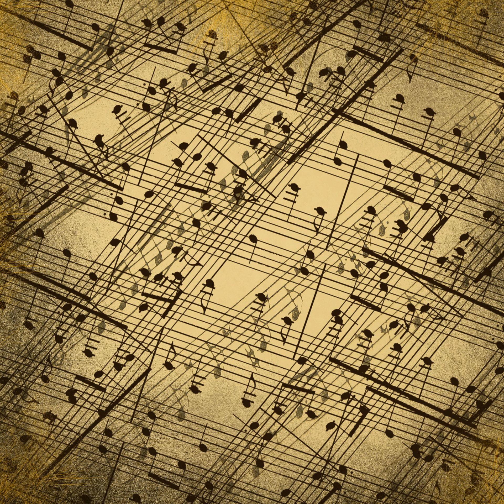The Goldberg Variations Aria With 30 Variations BWV 988 Variation 16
Bold, decorative piece for solo piano with the melody shared between left and right hands